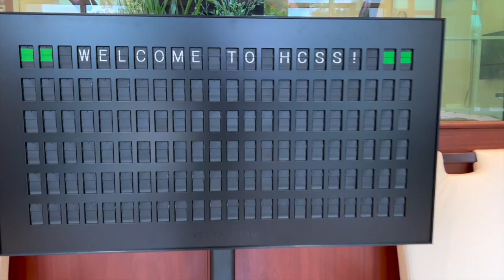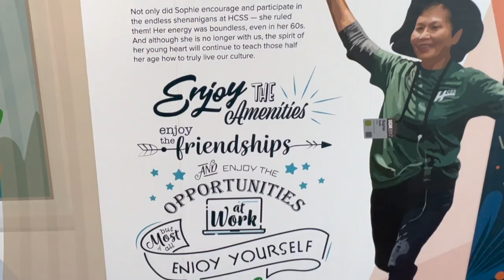Summer Internship Roundup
Hey Coogs! Still missing the summer? Check out our Summer Internship Roundup as we highlight the experiences from our own CoT interns this summer with @HCSS, a "Best Company to Work for in Texas!"

Credits:
Co-directed, written and produced by Jose Urias and Fernando Hernandez
Co-produced by Shandolyn Arline-Johnson
Co-edited by Jose Urias and Fernando Hernandez